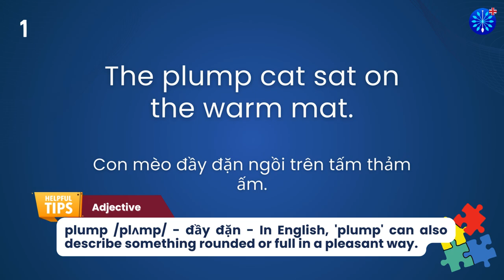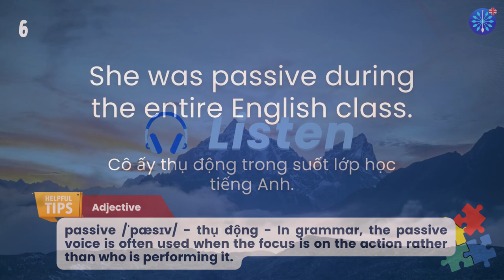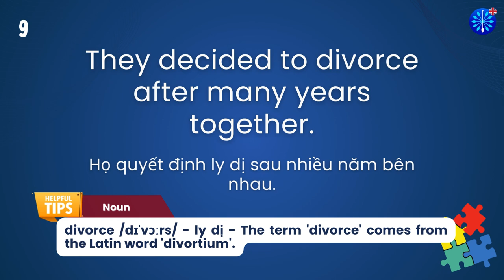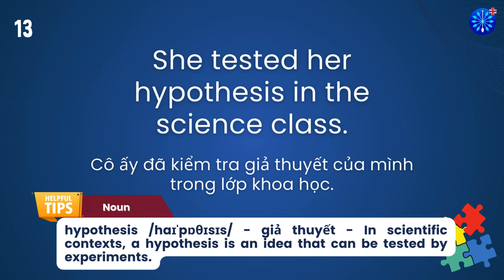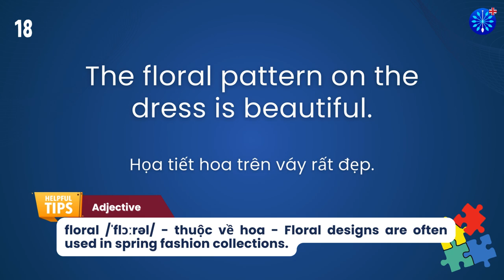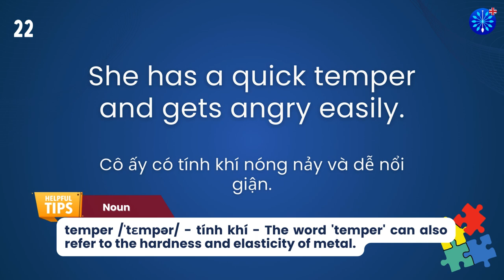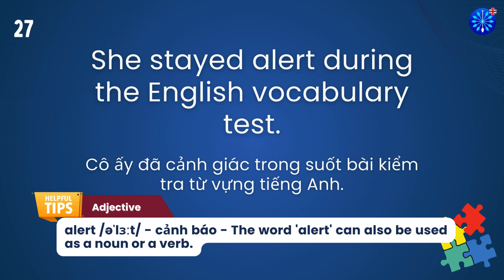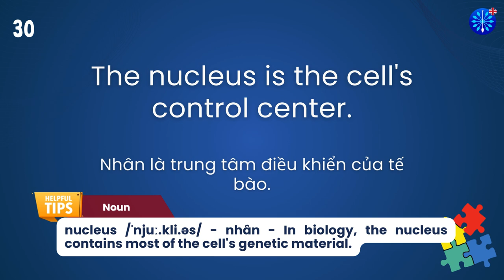Học Tiếng Anh | Từ Vựng Tiếng Anh TOEFL Phần 36/100 | Perfect for TOEFL Exam Prep | Words & Samples